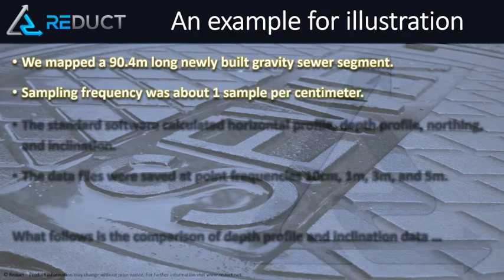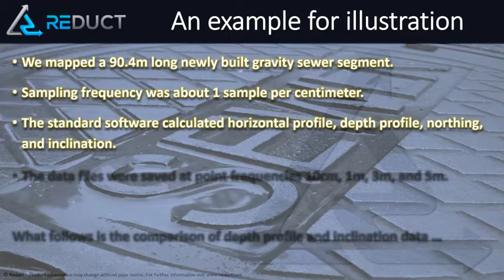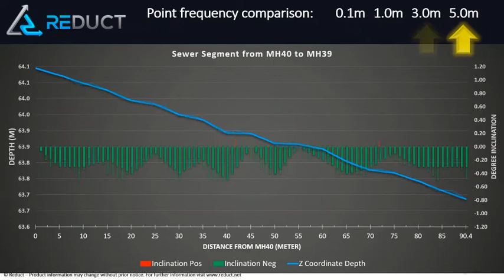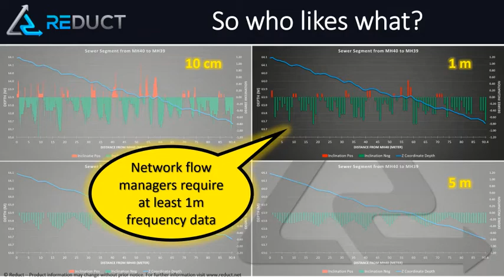The Importance of Sampling Frequency in Sewers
Different gravity sewer and wastewater network managers need different data point frequencies to do their job. This short video visualizes the impact of increasing or decreasing the sampling interval.